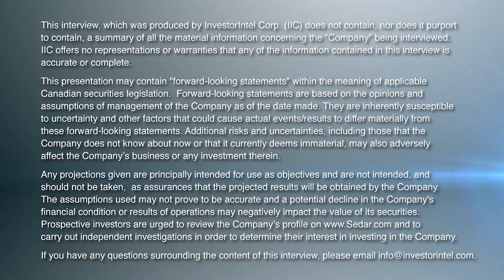American Rare Earths’ Mel Sanderson on the potentially rich deposit of magnetic materials in Wyoming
In a recent interview between InvestorIntel’s Jack Lifton and Melissa Sanderson, President of North America and Director at American Rare Earths Limited (ASX: ARR | OTCQB: ARRNF) (“ARR”), they discussed the exciting discovery in Wyoming of a potentially rich deposit of the magnetic materials, neodymium (Nd) and praseodymium (Pr) and offered an update on the rare earths industry.

Melissa began with an explanation that while the exploration is still in its early stages, ARR plans to fast-track the analysis process with ALS Labs. Outlining the challenges in the development of such a project, Melissa was consistent in ARR’s commitment to start production at Halleck Creek within a 5-to-7-year timeframe, provided there are no significant objections during the permitting phase.

Jack and Melissa also discussed geopolitical elements in the rare earths’ landscape. Despite potential shifts in the White House and its policy approach to mining and natural resources, Melissa expressed optimism. She referenced an unprecedented bipartisan agreement on the Hill. On one side, the left is driven by the demands of climate change and the pursuit of a more sustainable economy. On the other, the right is focused on national security and the reduction of dependence on foreign entities like China.

plans to fast-track the analysis process with ALS Labs. Outlining the challenges in the development of such a project, Melissa was consistent in ARR’s commitment to start production at Halleck Creek within a 5-to-7-year timeframe, provided there are no significant objections during the permitting phase.

Lifton concurred with Sanderson, noting that although the U.S. could never be entirely self-sufficient in these essential materials, they could rely on countries such as Australia and Canada for supply. He also voiced his belief that the U.S. market for rare earths would remain a sellers' market due to the demand.

About American Rare Earths Limited
American Rare Earths (ASX: ARR | OTCQB: ARRNF | FSE: 1BHA) is a leading explorer and developer of rare earth elements with a strong focus on developing sustainable and cost-effective extraction and processing methods. The company’s projects, including Halleck Creek in Wyoming, La Paz in Arizona, and Searchlight in Nevada, hold significant potential to become major rare earth production sites in North America.